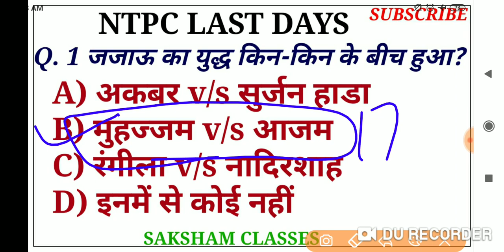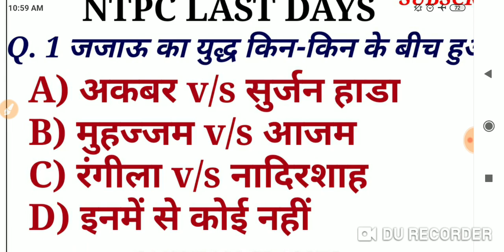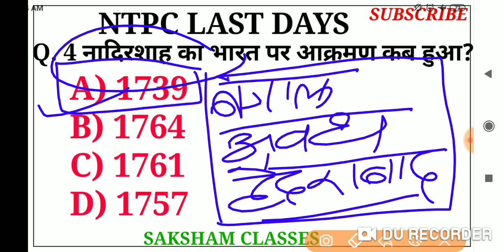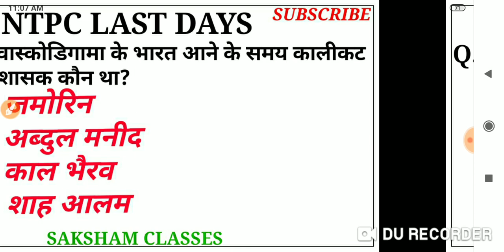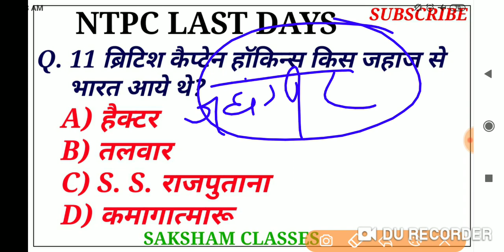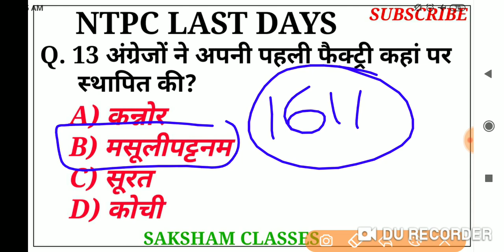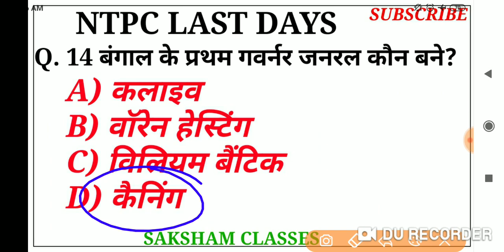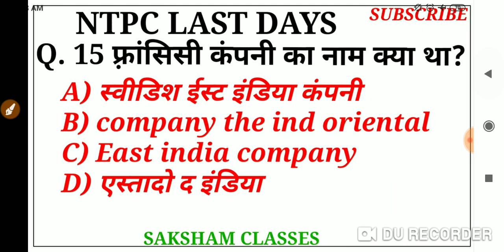NTPC PART-1 IMPORTANT GK QUESTION, GK AND GENERAL SCIENCE FOR NTPC, NTPC GK REVISION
नमस्कार दोस्तों,
हम gk or general science के महत्वपूर्ण प्रश्न लेकर आये हैं जो एग्जाम के revision के लिए महत्वपूर्ण प्रश्न हैं आपको जरूर फायदा मिलेगा or कम समय में ज्यादा नॉलेज मिल सके | आपको अच्छा लगे तो दोस्तों के साथ में share जरूर kare|
सधन्यवाद
सुरेश गेहलोत
सक्षम क्लासेज